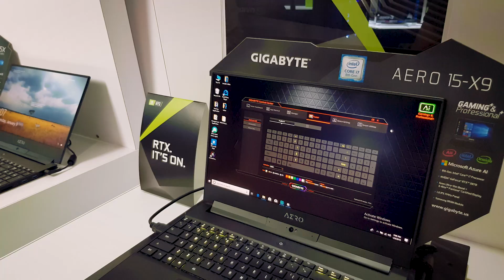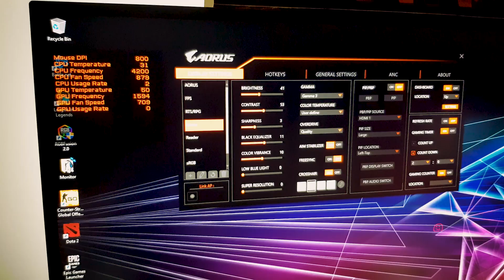Novas RTX 2060 da GIGABYTE, placa waterforce e Monitor da AORUS na CES 2019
A AORUS também marcou presença forte na CES2019 com uma série de novidades, incluindo novas placas, um PC completo e até monitor. As novas RTX2060 mostradas em Las Vegas são da GIGABYTE e prometem muito desempenho, mas modelos da AORUS devem chegar em breve.

#[Tipo: The Hardware Show]

CRÉDITOS
Texto: Fábio Jordão
Apresentação: Fábio Jordão
Imagens: Fábio Jordão
Edição de vídeo: Matheus Zimmer
Arte da thumb: Matheus Zimmer